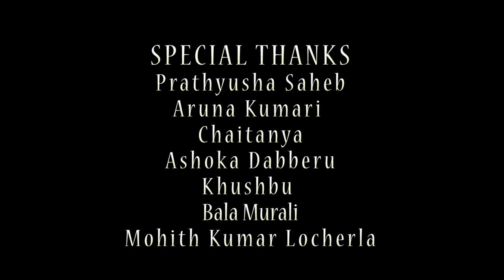AAYUSHMAANBHAVA Latest Telugu Short Film 2018 || Horror Movies || PRATHYUSHA PRODUCTIONS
AAYUSHMAANBHAVA Latest Telugu Short Film 2018 || Horror Short Film || PRATHYUSHA PRODUCTIONS ||